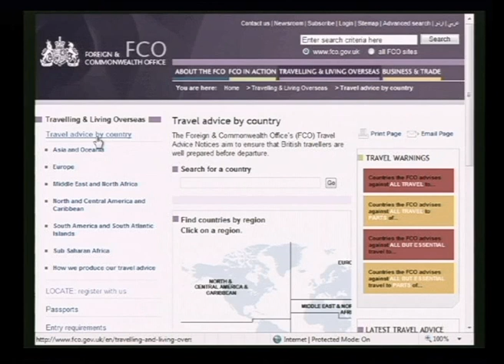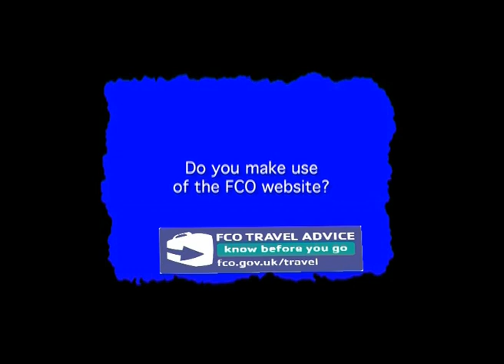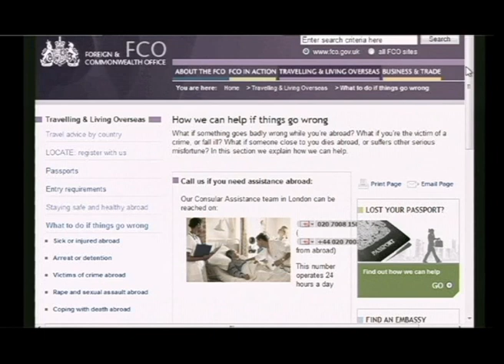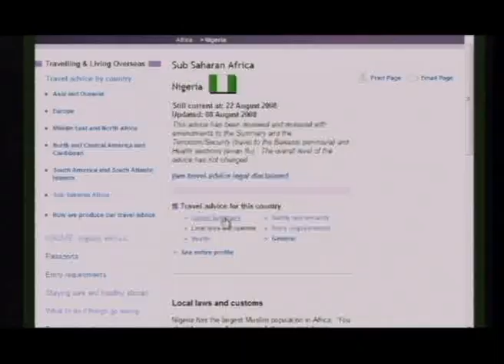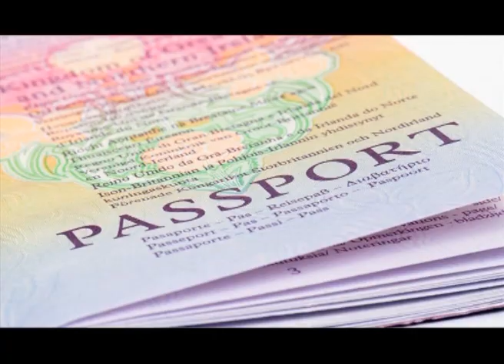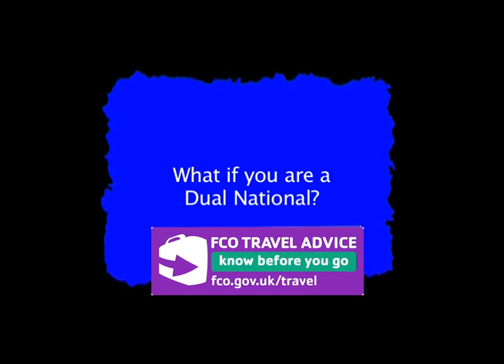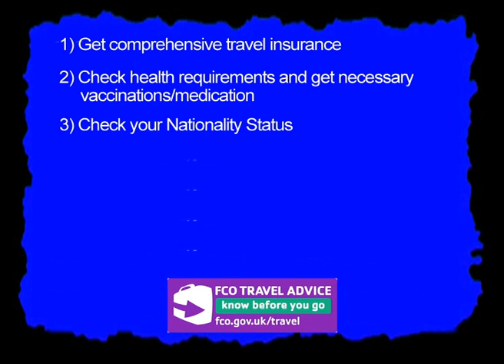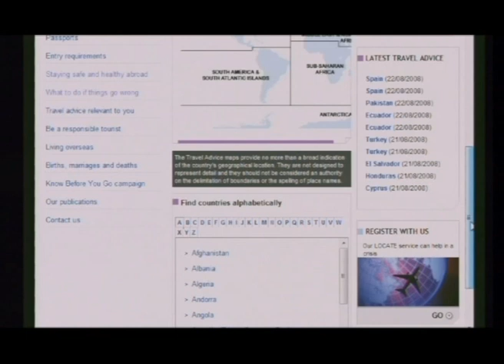Travel advice: Know Before You Go on Ben TV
We teamed up with Ben TV to bring you this short documentary on the FCO's travel advice. We talk to Meg Munn, former minsiter for Consular Affairs and specialists from the FCO's Know Before You Go Campaign. can tell you everything you need to know before a trip, including in depth, country-specific travel advice.